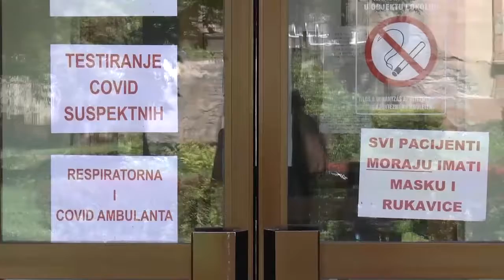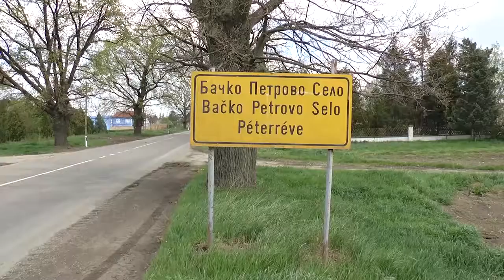TV BEČEJ: Hírek áttekintése 2020.9.8.